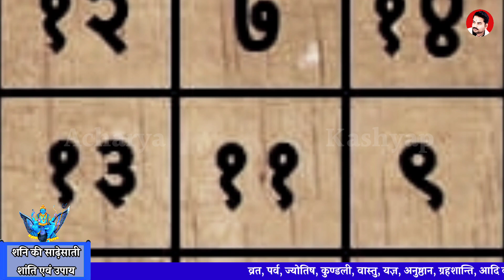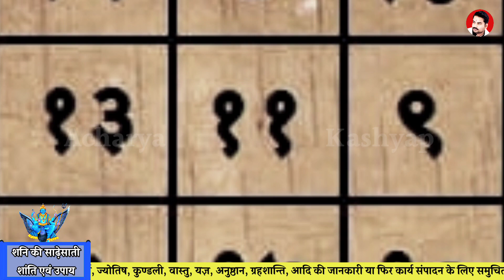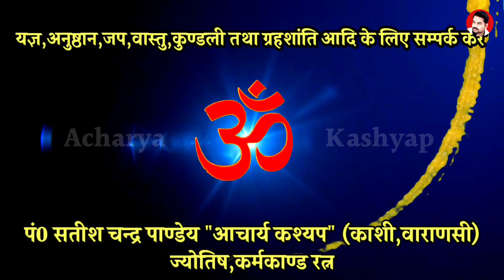शनि की साढ़ेसाती से बचने के उपाय, Shani Ki Shade Sati Ke Upay, Shani Ki Sade Sati, Acharya Kashyap,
शनि की साढ़ेसाती से बचने के उपाय, Shani Ki Shade Sati Ke Upay, Shani Ki Sade Sati,
शनि की साढ़ेसाती से क्या क्या कष्ट होते हैं
शनि की साढ़ेसाती कैसे लगती है
शनि की साढ़ेसाती कितने दिन रहती है
शनि की साढ़ेसाती का क्या उपाय है
शनि की साढ़ेसाती की शांति का क्या उपाय है
ये सारी बाते इस विडियो में बतलाई गई हैं।

                काशी,वाराणसी

शनि शांति के उपाय, शनि की साढ़ेसाती के उपाय, Shani Ki Dhaiya Ke Upay, Shani Shanti,

माघ मास के नियम, माघ मेला, Magh Maas Ke Niyam, Magh Mela 2024 Prayagraj, Magh Snan

माघ स्नान विधि, Magh Snan Ki Vidhi, Magh Snan Ke Niyam, Magh Snan 2024, Magh Mela,

खंडित व्रत पूर्ण करने की शास्त्रीय विधि, व्रत खंडित हो तो इस विधि से पूर्ण करें,